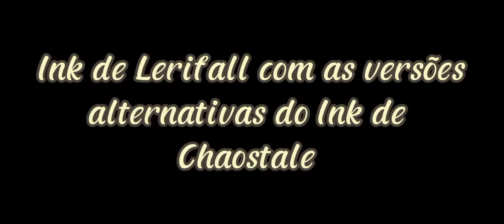Ink de Lerifall com as versões alternativas do Ink Chaostale Pt 1 (Swap Ink)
🌸Personagens usados:🌸

Lerifall Ink
Swap ink

🌸shipps do canal:🌸

🌸Underverse:🌸

Ink x Error (Errink/Errorink)
Blueberry x Dust (Dustberry/Murderswap)
Dream x Cross (Cream)
Nightmare x Killer (Nightkiller/Killermare)
Horror x Lust (Horrorlust)
King x Epic
Outer x Bird (OuterBird)
Geno x Reaper (AfterDeath)
Bill x Error 404 (Bill404)
Lux x Candent
Goth x Pallet (Poth)
Sprinkle x Cloud
Gradient x Crescent (Bluemoon)
Classic x Frisk (Frans)

🌸Demon Slayer:🌸

Tanjiro x Kanao
Zenitsu x Nezuko
Inosuke x Aoi
Yushiro x Tamayo
Tomioka x Shinobu
Mitsuri x Obanai

🌸Naruto:🌸

Naruto x Sasuke (Sasunaru/Narusasu)
Hinata x Sakura (Sakuhina)
Sai x Ino (Saino)
Kisame x Itachi (Kisaita)
Konan x Pain (Kopa)
Deidara x Tobi/Obito (T/obidei)
Sasori x Zetsu (Sasozet)
Kakuzu x Hidan (Kakuhidan)
Kushina x Minato

🌸Meus personagens:🌸

Elena x Jeff The Killer
Kauana x Lian
Nora x Yuna
Luna x Fluffy
Karol x Pandora
Nightmare x Carol
Cris x Alisson
Raito x Cookie?
Ruby x Leni
Killua x Mateus